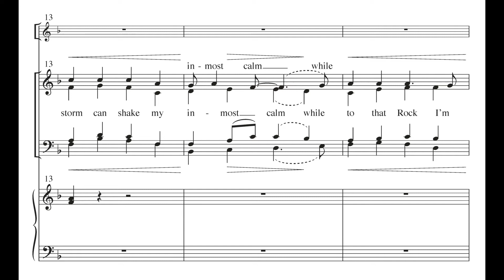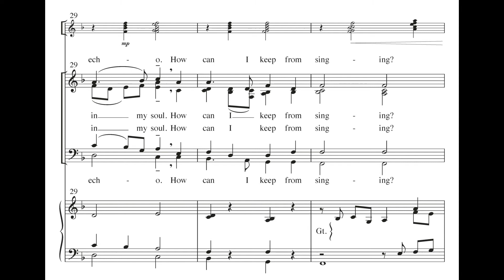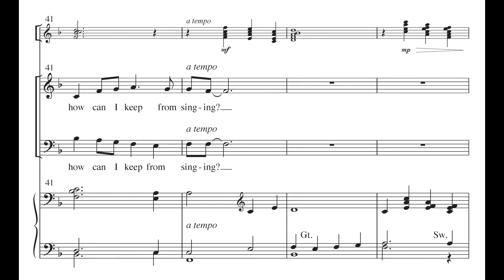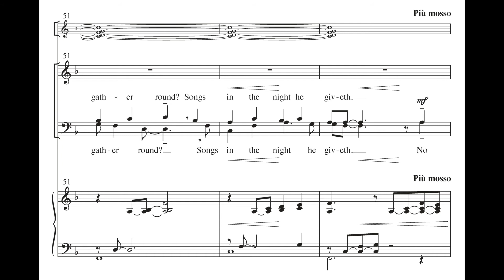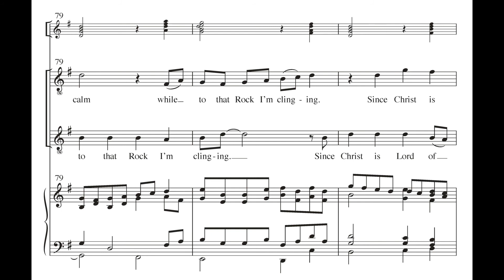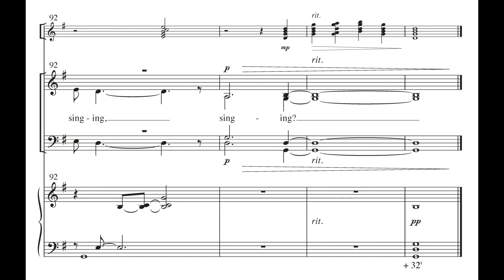"How Can I Keep from Singing?" by Robert A. Hobby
"How Can I Keep from Singing?" by Robert A. Hobby, MSM-50-7105

SATB Chorus and Organ, with opt. Handbells (3 octaves)

This venerable Robert Lowry text is set to a tune that is increasingly familiar as many hymnals now include it for congregational singing. The composer has enlivened it here and there with gentle sycopation.  This is a fun and approachable anthem for almost any choir, although the sopranos and altos do divide occasionally.